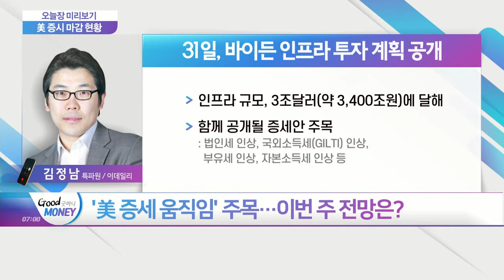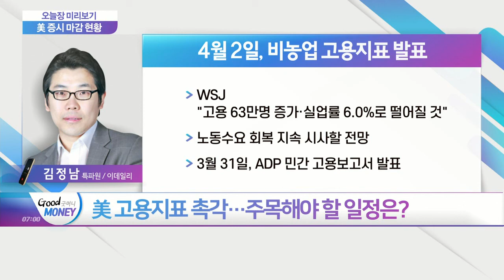바이든 대통령의 증세는 '예고된 청구서'... 美 고용지표 촉각… 주목해야 할 일정은?_오늘장 미리보기 (20210329)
Q. '美 증세 움직임' 주목… 이번 주 전망은?
Q. 美 고용지표 촉각… 주목해야 할 일정은?